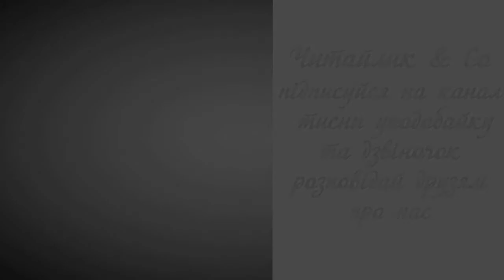Чомга і весна / Chomga and spring (за підр.НАУМЕНКО, 4 кл.) - Василь Чухліб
Пропоную для вашої уваги це відео із прозовим твором українського автора Василя Чухліба "Чомга і весна". Бажаю приємного перегляду та задоволення від прослуховування.
Предлагаю вашему вниманию это видео с прозаическим произведением украинского автора Васыля Чухлиба "Чомга и весна".